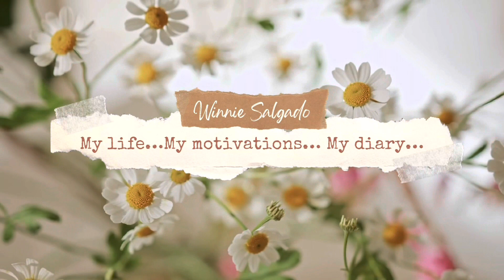Mumuso| Quick Tour in Mumuso Dubai| Accessories | kitchenware| Gift Items| Home decors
Good day everyone! I hoped you’re all doing fine..
Just enjoy the day and enjoy watching my video.

Pls follow me in my fb page: Winnie Salgado Vlog